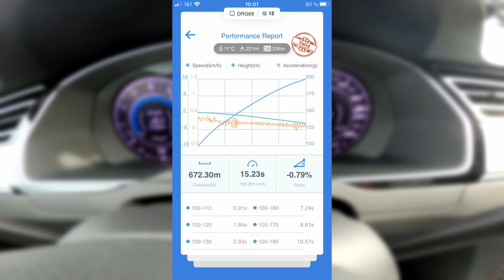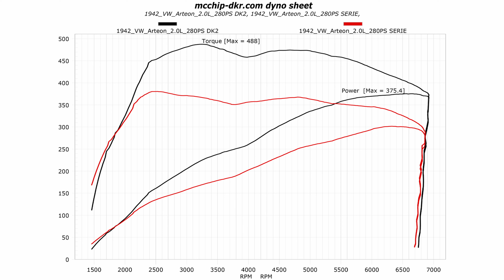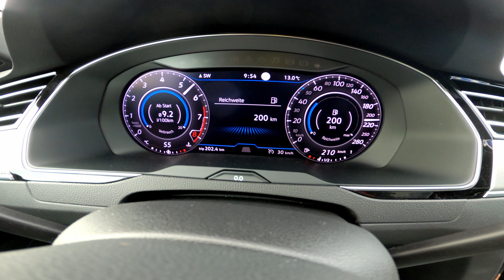Volkswagen Arteon 2.0 TSI | Software Stage 2 + Downpipe | 100-200 km/h - Dyno | mcchip-dkr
In diesem Video zeigen wir den aufregenden Umbau eines Volkswagen Arteon 2.0 TSI auf Software Stage 2 + Downpipe. Danke der von uns verbauten Downpipe und der von uns optimierten Software des Motorsteuergerätes, generieren wir eine Mehrleistung, die es in sich hat!  Begleitet uns bei diesem Umbauprojekt, inklusive Tests auf der Straße. Viel Spaß mit dem Video!

Individuelles Chiptuning✔️
Eigene Softwareentwicklung✔️
Eigener Leistungsprüfstand✔️

Bei Fragen oder Anregungen schreibt uns eine E-Mail oder ruft uns an:
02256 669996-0